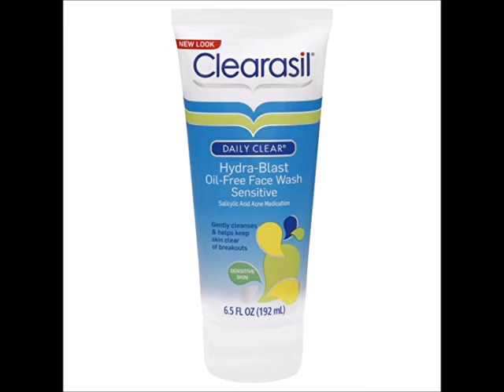Clearasil Daily Clear Sensitive Acne Face Wash and Hydra blast Oil Free Sensitive Face Wash, 6 5 Oun